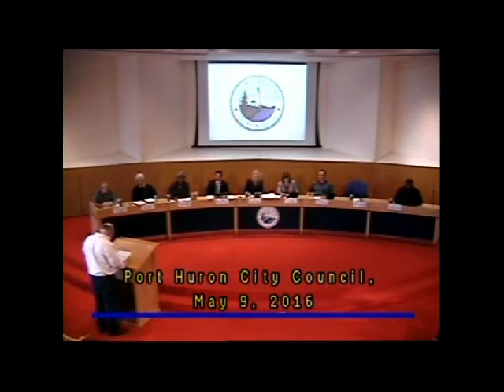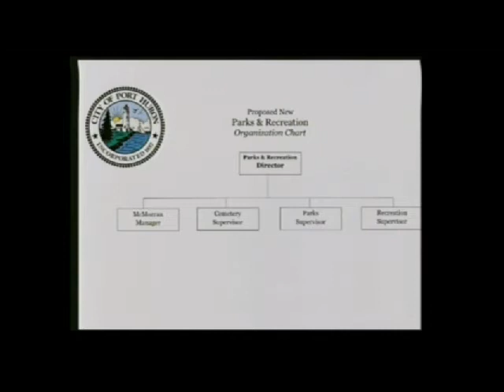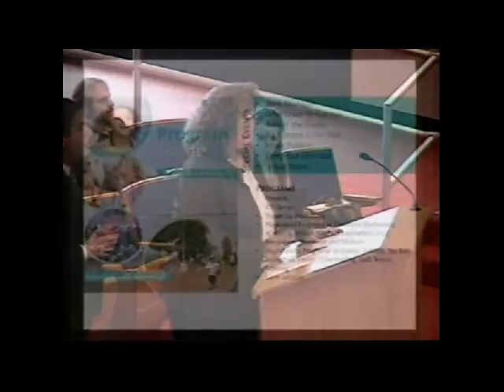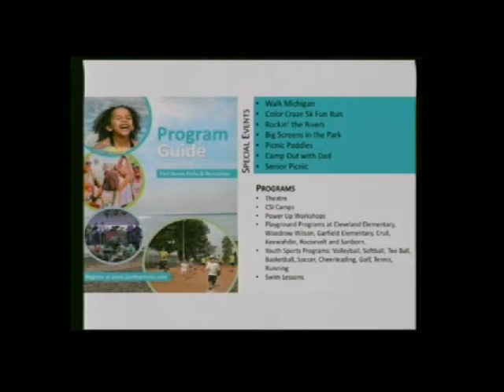05 09 2016 City Council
Port Huron City Council Meeting, May 9, 2016